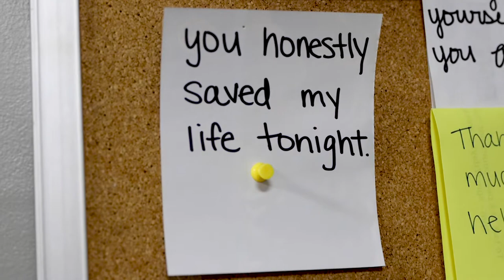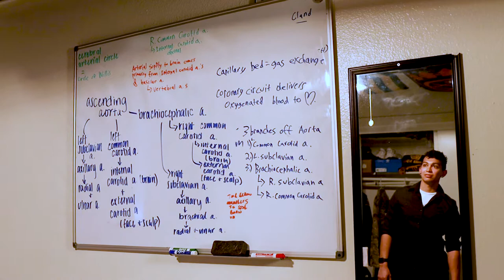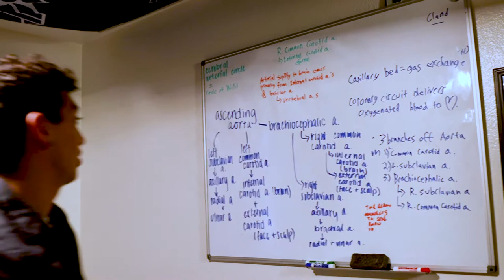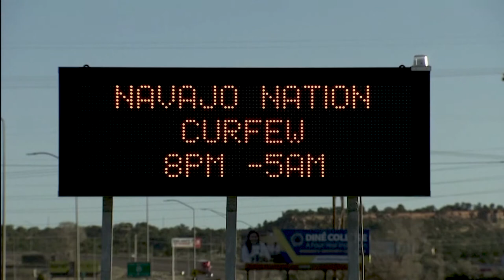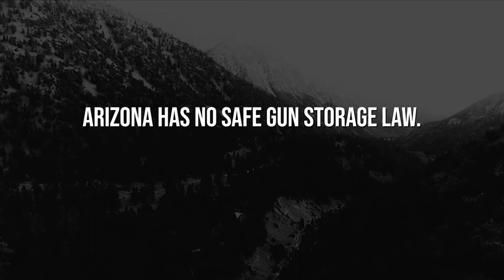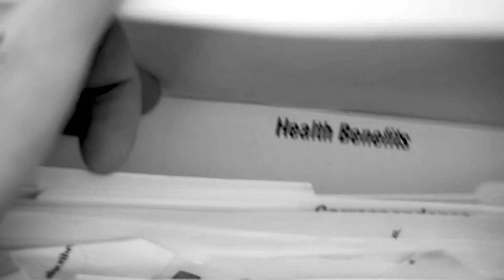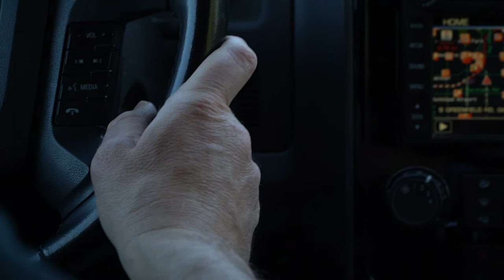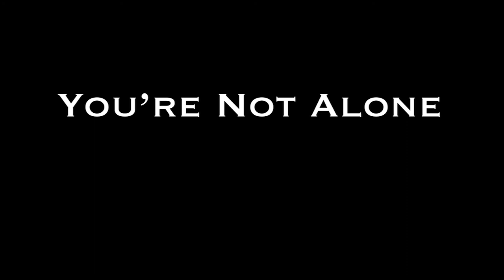Life Is: Confronting Youth Suicide in Arizona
Youth suicide rates in Arizona consistently exceed the national average — and student journalists at the Cronkite School sought answers and workable solutions to the public health crisis.

This documentary was produced through a grant from the Arizona Community Foundation and with the support of the Arizona Broadcasters Association. It analyzes the underlying societal, cultural, technological and medical causes behind the state’s troubling statistics and offers resources and potential solutions.

The youth suicide project follows a multi-year partnership between the Cronkite School and Arizona broadcasters to shed light on some of Arizona’s most pressing issues.